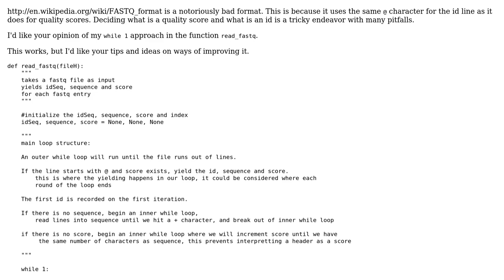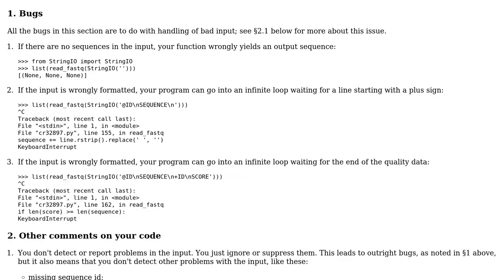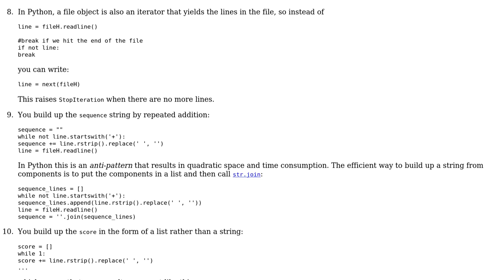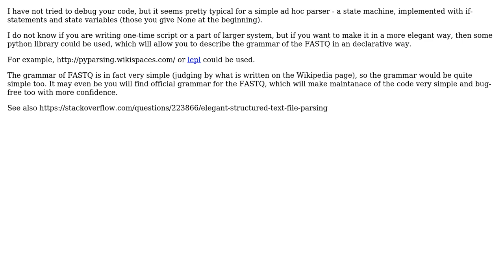Code Review: Efficient parsing of FASTQ (2 Solutions!!)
Code Review: Efficient parsing of FASTQ

With thanks & praise to God, and with thanks to the many people who have made this project possible! | Content (except music & images) licensed under CC BY-SA | Music | Images & others | With thanks to user Roman Susi user Jamal user Gareth Rees user Blakedallen and the Stack Exchange Network Trademarks are property of their respective owners. You are responsible for your own actions.